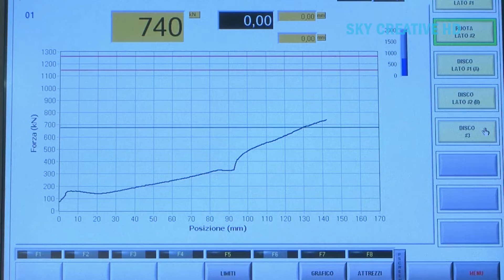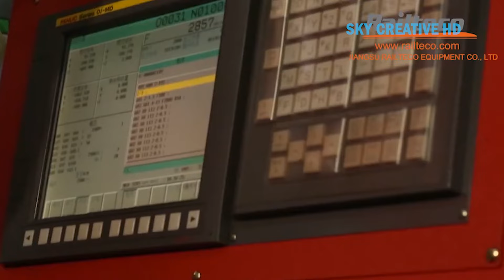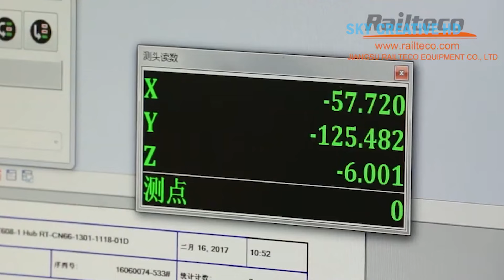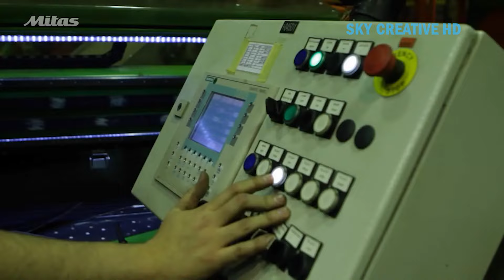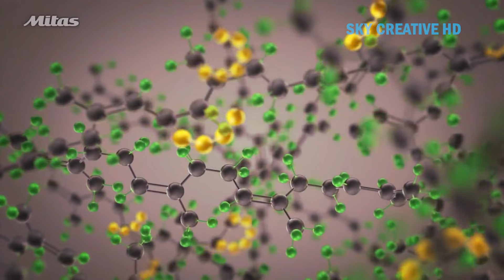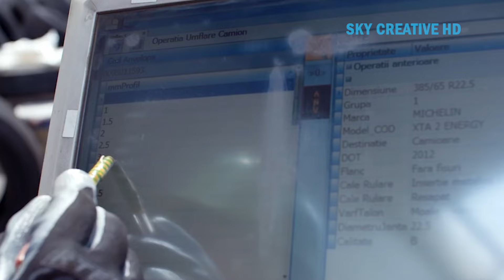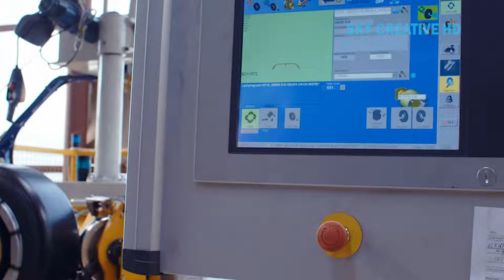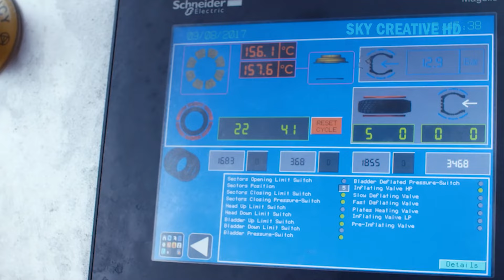Heavy Duty Railway Wheel Production - Tyres Retreading Process & Supercars Manufacturing Technology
If you are the owner, send me your request via e-mail in the description. I will follow as soon as read. Take your times and enjoy our videos!